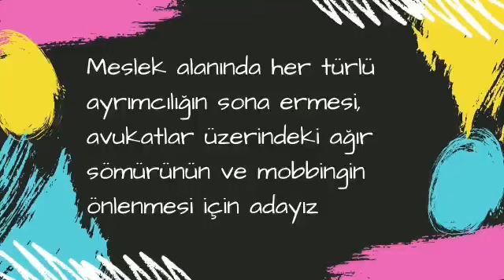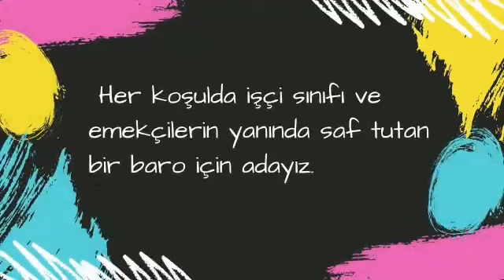Özgürlükçü Çağdaş Avukatlar Grubu, Adana Barosu seçimlerine neden aday?